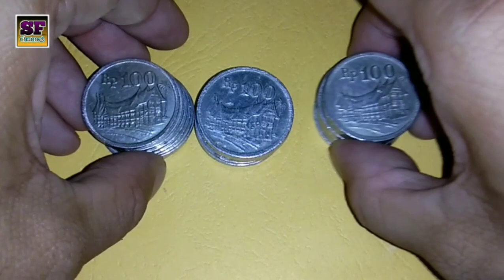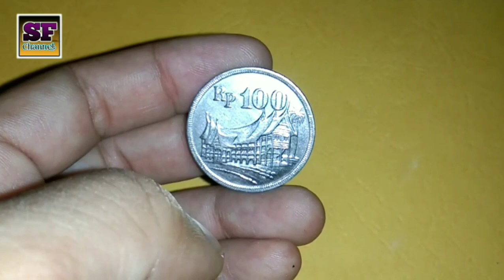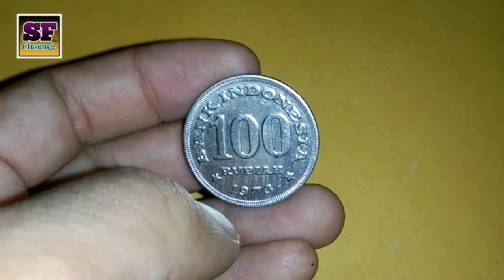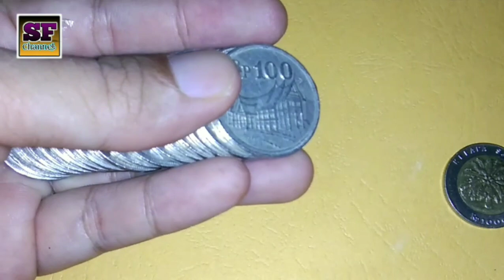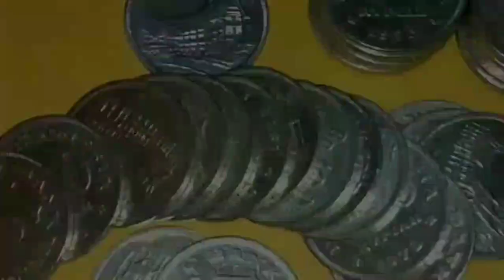Karakteristik dan Harga Uang Koin 100 Tahun 1973 Rumah Gadang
Uang 100 rupiah tahun 1973 atau koin 100 tahun 1973 biasa disebut uang 100 rumah gadang
Uang 100 logam 1973 merupakan uang logam 100 tahun 1973 asli bukan uang 100 tahun 1971 yang selalu menjadi pemberitaan heboh di masyarakat

uang 100 rupiah 1973 mempunyai karakteristik atau ciri-ciri di bagian depan bergambar rumah adat minang kabau dan bagian belakang terdapat tulisan 100 rupiah.

Di sekeliling pinggiran uang koin 100 1973 terdapat tulisan Bank Indonesia,
Uang Koin 100 rumah gadang berbahan Nikel dengan diameter 28.5mm dan Berat uang logam koin 100 rupiah rupiah 1973 sekitar 9.8gr.

Harga koin 100 tahun 1973 masih sekitaran 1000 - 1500 rupiah perkepingnya,
Harga koin 100 tahun 1973 yang tergolong masih terjangkau ini membuat banyak orang mengoleksi koin ini untuk bernostalgia tentang kenangan masa lalu dan untuk mengenal sejarah uang kuno / koin kuno

Mudah2an informasi
Karakteristik dan harga uang koin 100 tahun 1973 rumah gadang ini bisa bermanfaat dan bisa menjadi referensi untuk kolektor uang kuno terutama kolektor uang kuno indonesia untuk melengkapi koleksi uang kuno terutama koleksi uang kuno indonesia

"Ingat, tidak semua uang kuno mahal"
Terima kasih